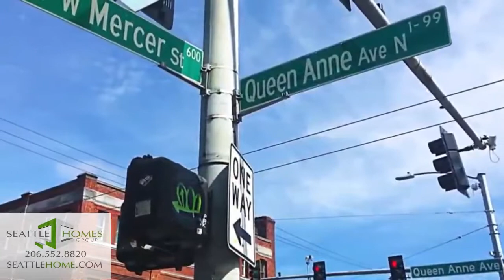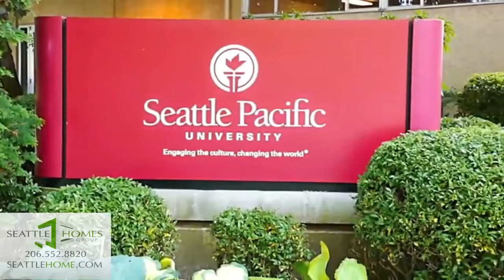Seattle Queen Anne Neighborhood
Seattle Queen Anne - Neighborhood information, real estate, homes for sale in Queen Anne, Seattle, WA

PLANNING TO SELL YOUR HOME?